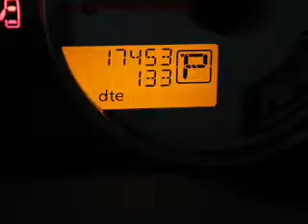2012 Nissan Frontier - Ithaca NY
Year: 2012
Make: Nissan
Model: Frontier
Trim:
Engine: 4.0 L, 6 cylinder
Transmission:
Color: White
Mileage: 17438
Address:
Route 13